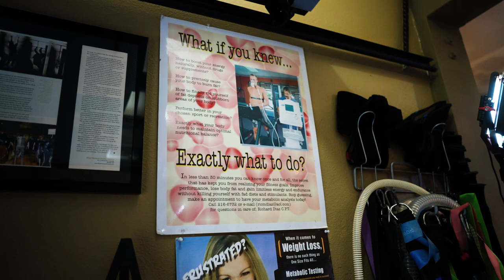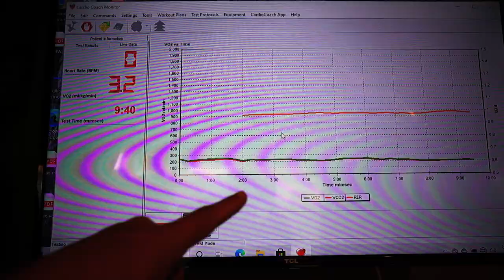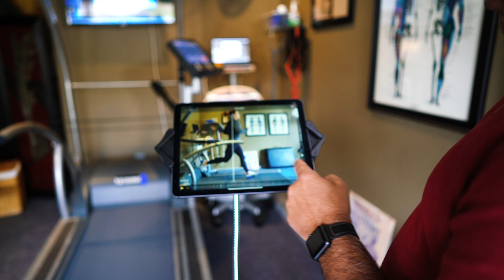Lauren Fisher - I BURN 1600 CALORIES JUST RESTING?!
Resting Metabolic Rate testing, Running Gait Analysis & VO2 Max testing last weekend. 🙃 My friend Jenn Ryan and I drove to Camarillo, CA to meet with Richard Diaz who specializes in this type of testing and has been doing this for a very long time.

Biggest takeaways for my RMR, I found out that I burn over 1600 calories just RESTING which is so crazy. So if you take into account activity and exercise that is over 3000 calories I need a day just to make sure I'm eating enough. I also found out that my body primarily utilizes sugars so carbs which means that I need to be eating way more if I want to be feeling 100% in my training.

One of the biggest takeaways for the running gait was to think of it more as a push instead of pull. And to drive through my whole foot. There was minor fixes in my running gait, but if I can start doing more running drills to dial this in my mile time should be more around 5:40ish instead of 6:00 minutes where it's currently at.

For the VO2 max testing, my score was a 60.6. The tubes ended up flying off and Richard plugged it back in but at that moment in time I decided to give up. I think I could've maybe been slightly higher if that didn't happen!

Great baseline testing at the beginning of my 2021 season.

Listen to more information about how the day went on Richard's podcast!